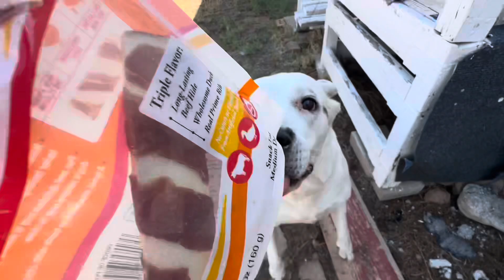Cute Dog FOX Taking a Treat to Hey!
In Today’s Video:
Me and MaMa go check on Hey. The next door neighbors dog. His daddy is at the hospital for a procedure but will be back today.
We took him a treat!!

I have a lot of subscribers but not enough views not to ask

My channel is about my antics, my favorite things in the world are BALL, swimming, food, walks, my MaMa, my Subscribers, and my Viewers!  I am a smart and cute as I look 9 year old Male Corgi/Chihuahua/Beagle/Dachshund mix who is very happy and likes to have fun.
I was a stray puppy til MaMa rescued me on May 10, 2015
...i was 7 months then.

JULY 2024

Any and all donations are so appreciated and go directly back into my channel. And treats for me!